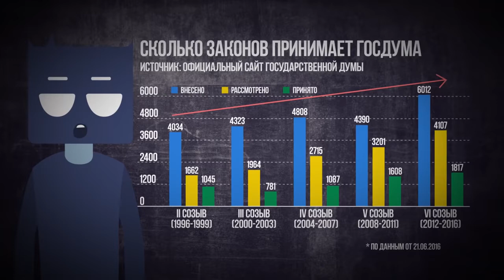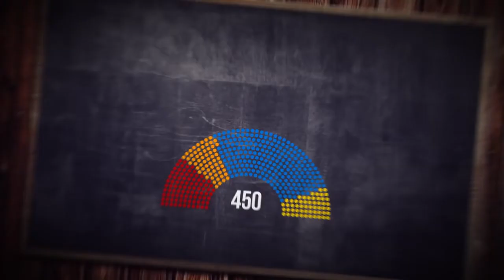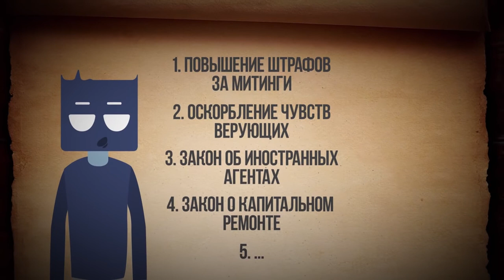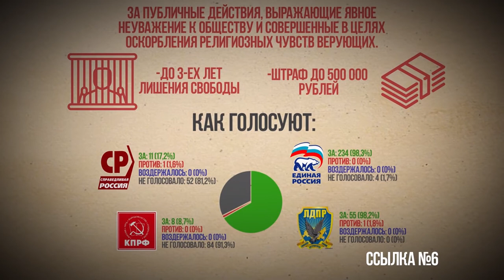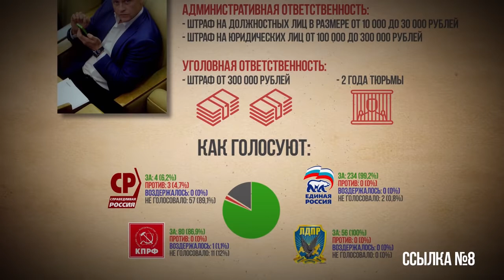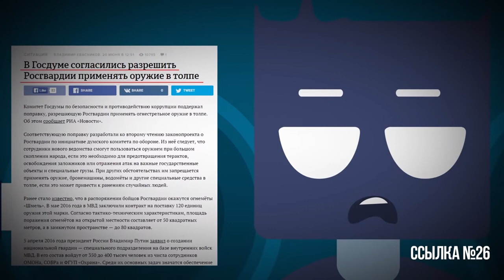Что Натворила Единая Россия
Если ты уверен, что в бедах России виноват Госдеп США, то это видео для тебя! Безусловно, во всем виноваты американцы, но ведь и власти в стране что-то делают.

Неплохо бы, накануне выборов Государственной Думы вспомнить, что они наделали? Подскажет ли это, за кого голосовать в наше время? Кому можно верить? Кому отдать право решать дела государственного масштаба? Наверное, каждый гражданин должен ответить себе сам. Но если вдруг, этот гражданин забыл, какой политический курс был взят правящей партией в последнее время в Российской Федерации, я готов напомнить. Святых в политике нет, но из двух зол выбирают …

Принятые законы, структура голосования и другие важные события последнего времени находятся внутри видео.

5. Как голосовали депутаты за митинги
6. Как голосовали депутаты за чувства верующих
7. Что случилось с НКО после закона
8. Как голосовали депутаты за НКО
11. Как голосовали депутаты за капремонт
12. Миллионные зарплаты главы капремонта
18. Генерал-Майор на защите прав человека
20. Реакция бизнеса на пакет Яровой
22. Предложение поднять тариф на Платон
23. Планы переложить создание номера на граждан
24. Депутаты не смогли запретить женам заниматься бизнесом
25. Одобрение платного въезда в город
26. Разрешение Росгвардии стрелять по толпе